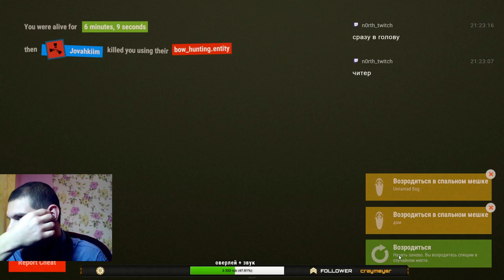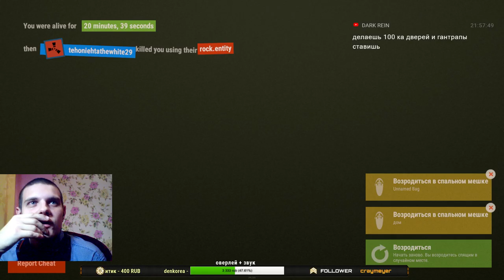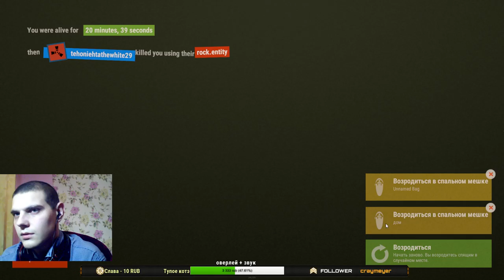Rust-jose garcia livestream